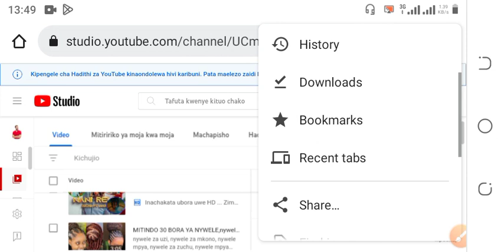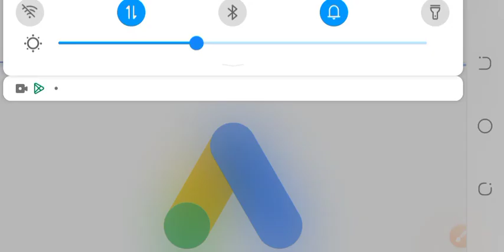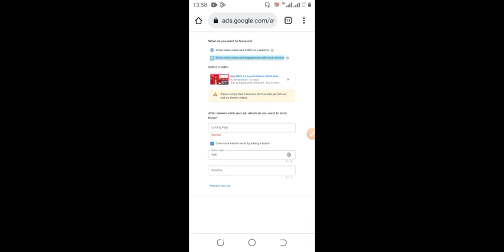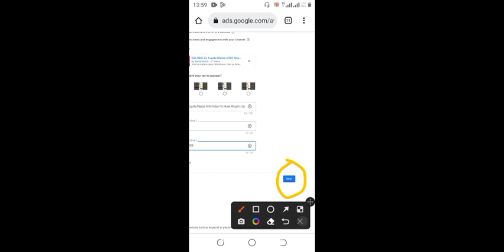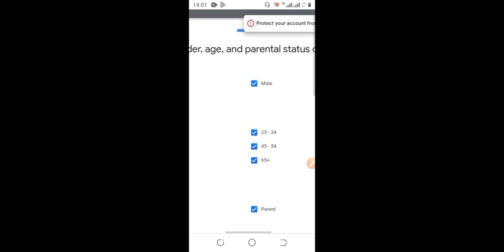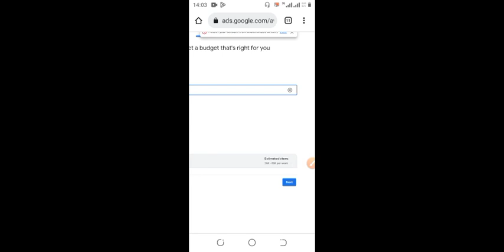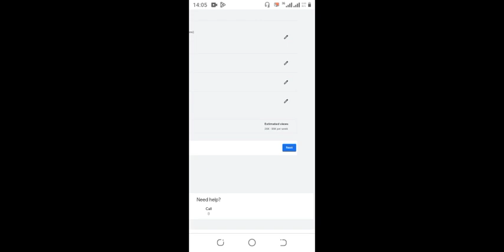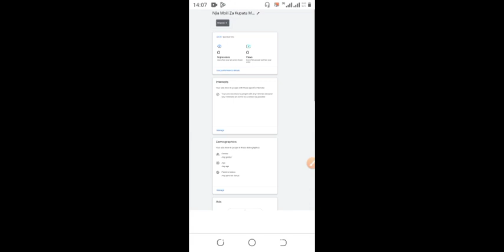INAKUBALIKA NA YOUTUBE JINSI YA KUTANGAZA VIDEO ZAKO,AU KUBOOST KWA KUTUMIA GOOGLE ADS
Jinsi ya kupata pesa mtandaoni, Jinsi ya kutengeneza pesa online, make money online, youtube channel#youtubechannel

How To make money with YouTube channel How to make money to upload video,jinsi ya kupata Pesa Kwa Kutumia video, jinsi ya kupata Pesa Kwa kupost video,

video inayoelezea Jinsi ya Kupata pesa na ofa zinazopagikana  kwenye wonderful ventures hii hapa 👇

🤝 Contact coparation
search teregram@ramahamidu or visit about channel

best usdt earning app, best usdt earning app 2022 usd earn free payment proof how to earn money online in pakistan, best usdt earning app 2023, best usdt trx earning app in 2023, earning application best usdt platform technical zeeshan atoz, yash trx mine best usdt earning apps best,crypto earning apps, crypto earning apps tamil, crypto earning apps today, crypto earning apps without investment,